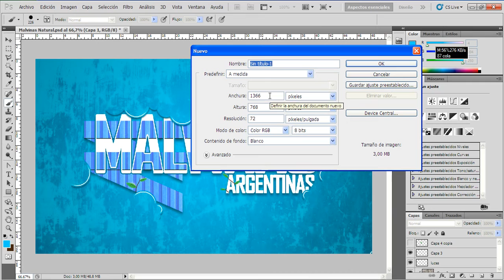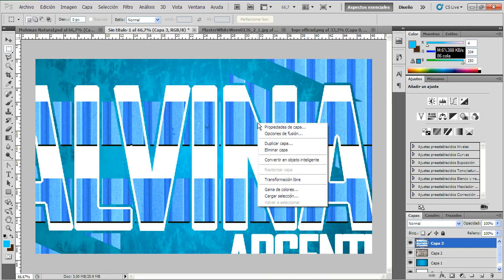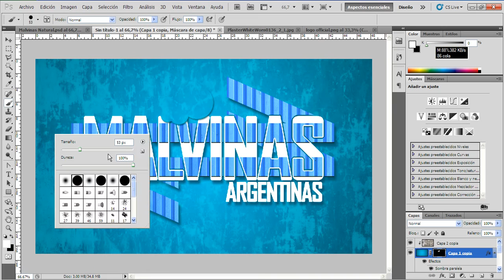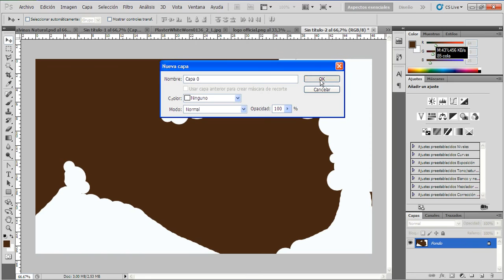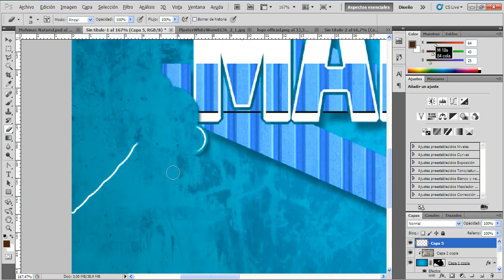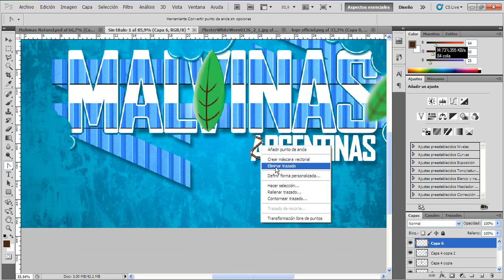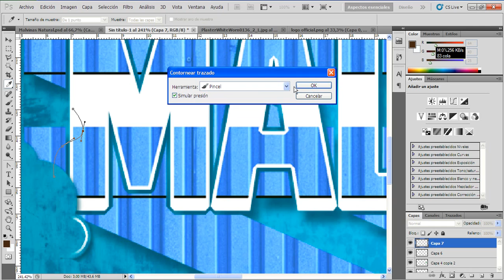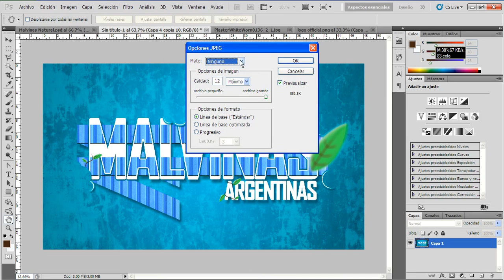photoshop CS5 Tutorial Walpaper